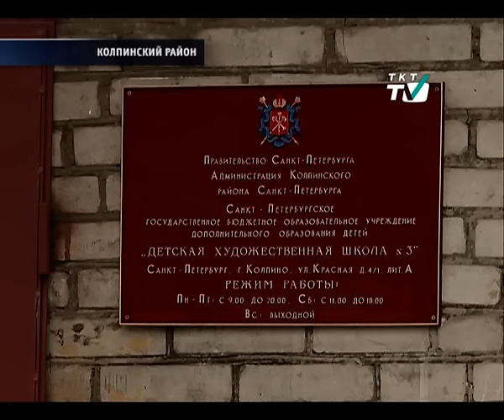Художественная школа займет бывший дворец пионеров уже в этом году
Но переезд не отменяет строительства нового здания, заверили в администрации района.
tkt-tv.tv